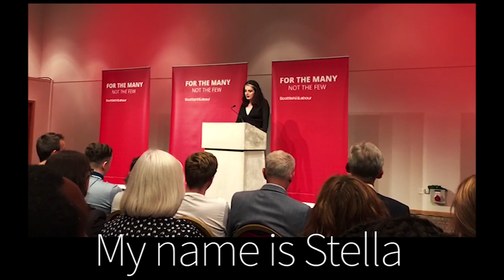Unite Scotland at Jeremy Corbyn event in Glasgow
Hear the Unite Scotland Young Members Chair and Vice Chair speaking at the Jeremy Corbyn event in Glasgow (21st August) speak about the experiences of young workers, and on young people deciding to join the movement